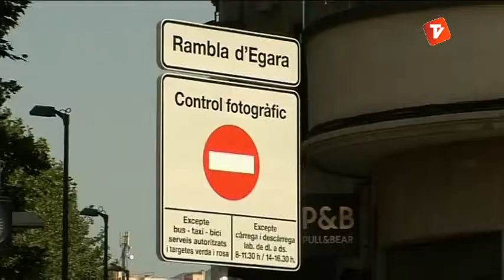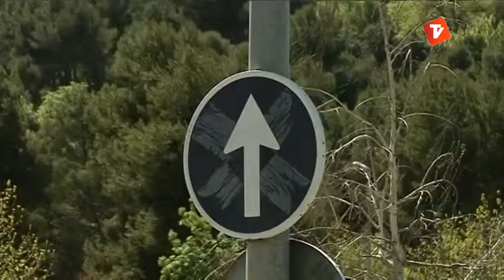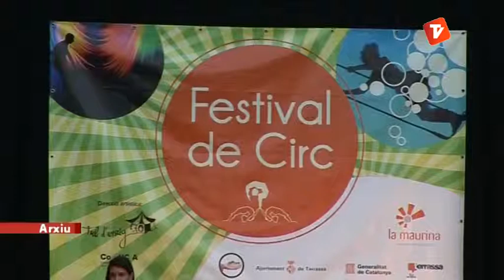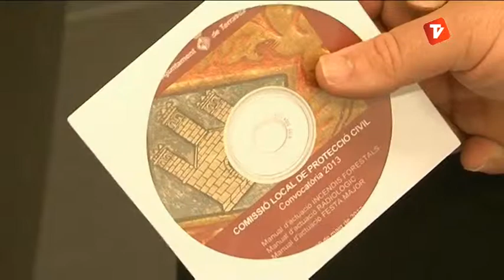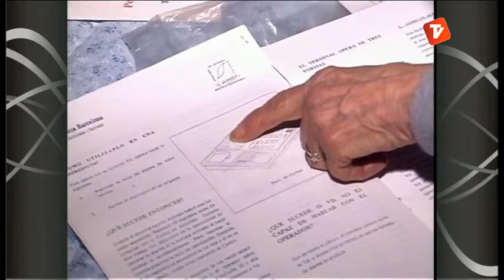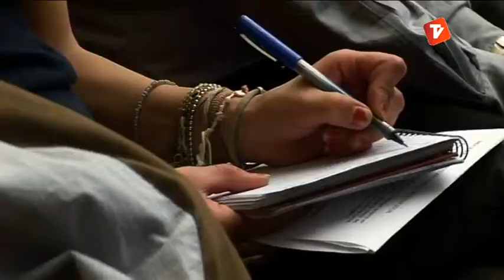Resum ple de Maig 30-05-2013